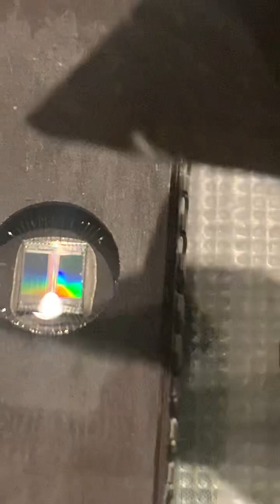EEPROM 多倫多 香港